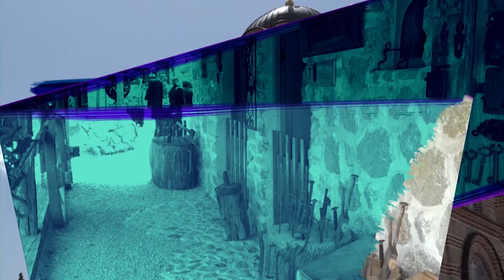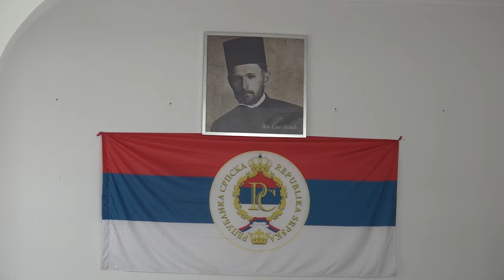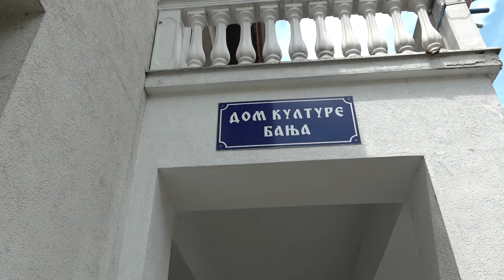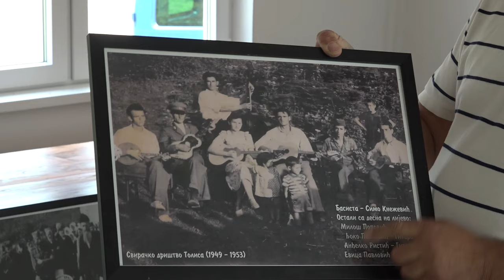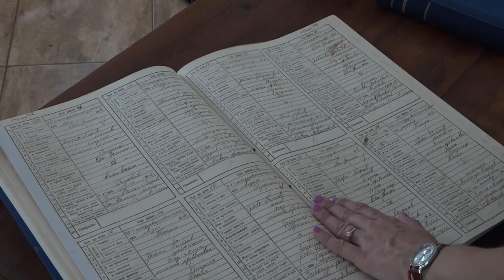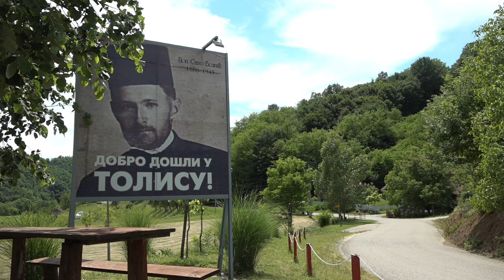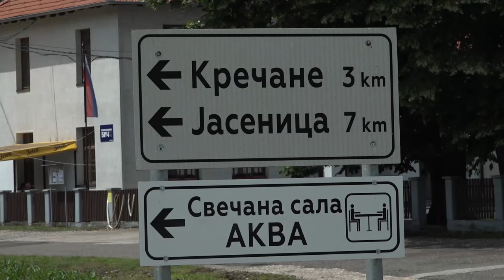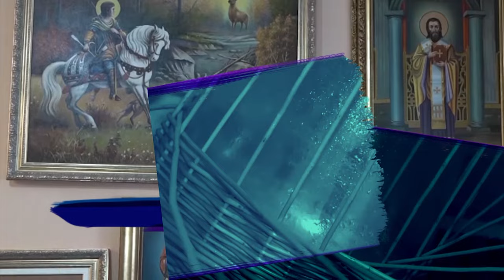PUT NAS DOVEO: Selo Tolisa, selo kojem je pop Savo Božić udahnuo život - 09.06.2024.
Ušuškano u podnožju planine Trebave, selo Tolisa nudi živopisne predjele. Selo Tolisa trenutno broji oko 300 stanovnika, dok isto toliko, čak i više boravi u dijaspori. Po popisu iz 1945. godine, ovo selo brojalo je oko 5.000 stanovnika, iako je u sklopu ove mjesne zajednice, bila i dva sela - Riječani i Krčevljani. Kako je vrijeme odmicalo, broj žitelja se smanjivao.